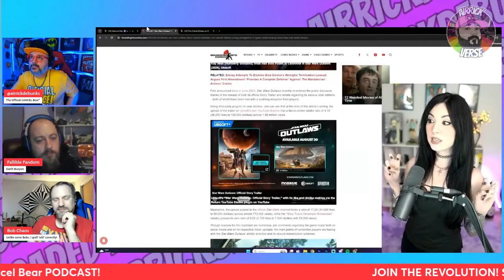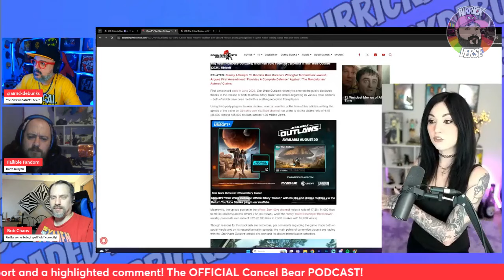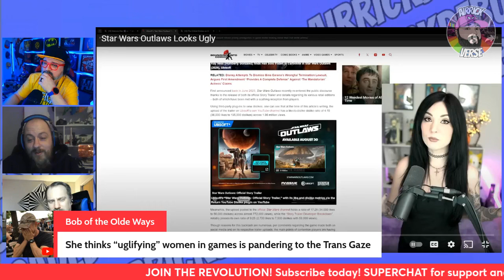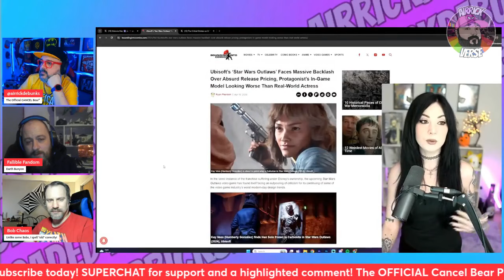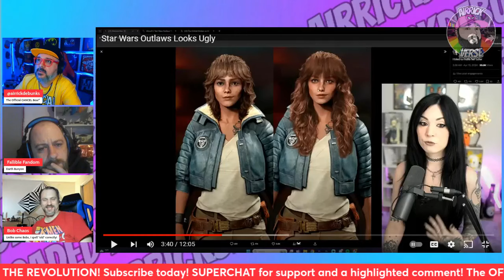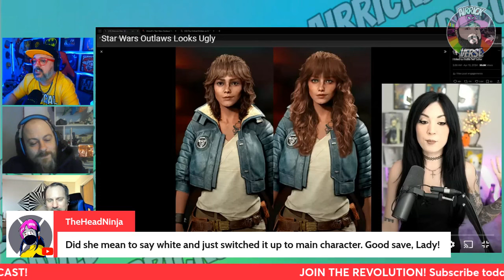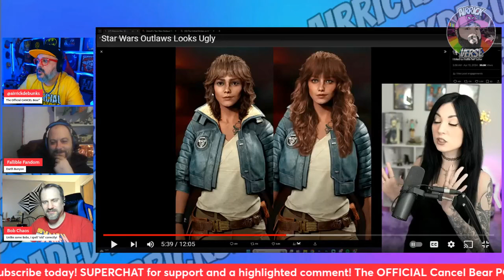Melonie Mac RACIAL WHITENING Star Wars Outlaws! Kay Vess Humberly Gonzalez